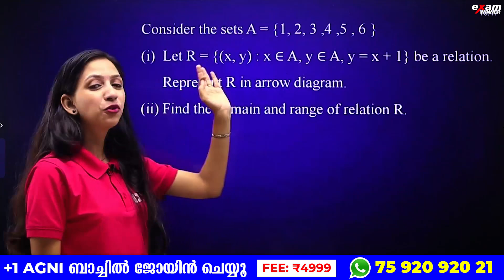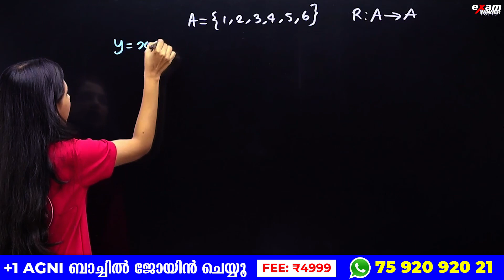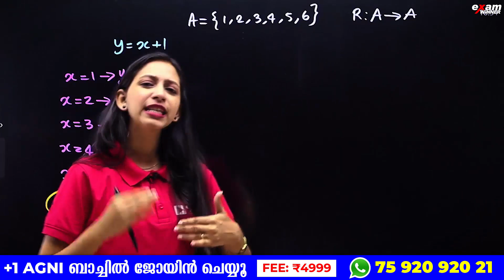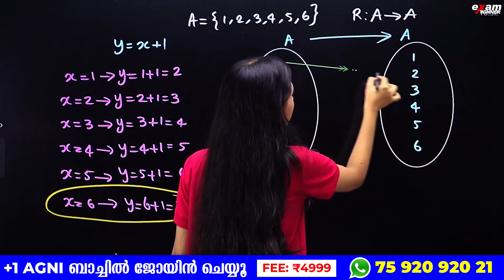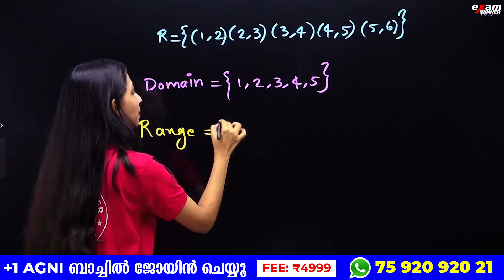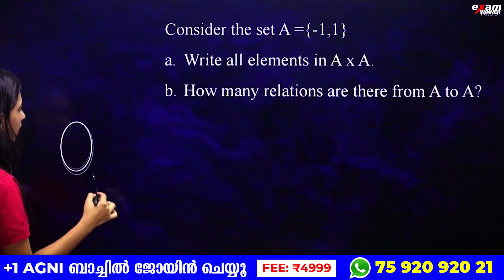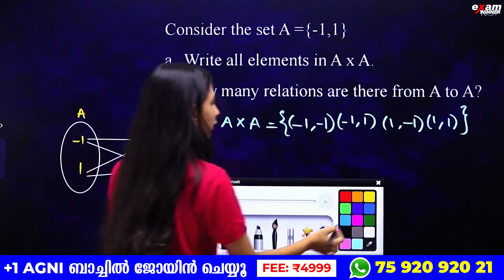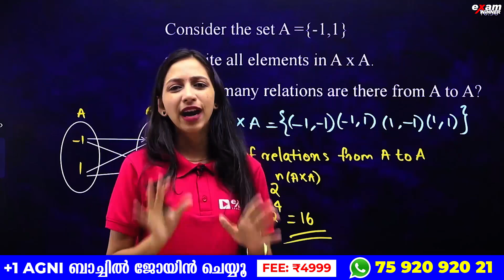Plus One Maths Onam Exam | Chapter 2 Relations and Functions | Exam Sure Questions Part 2